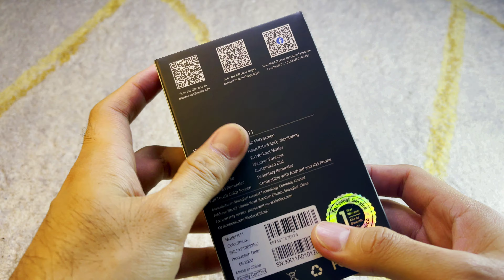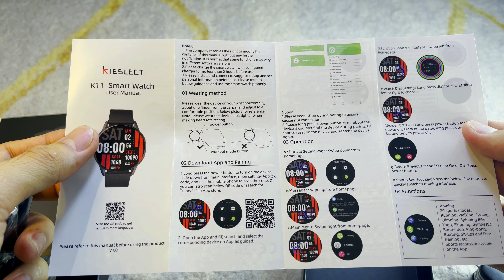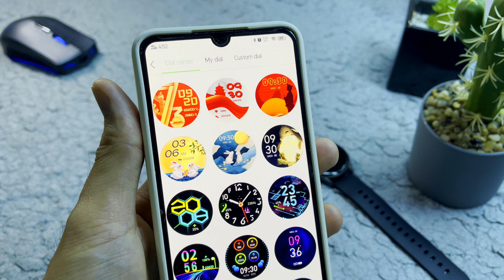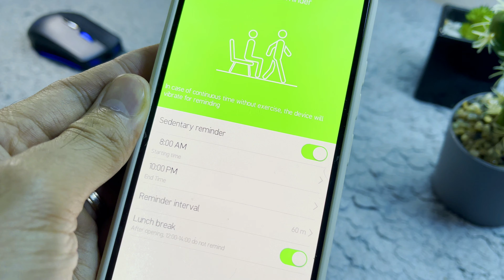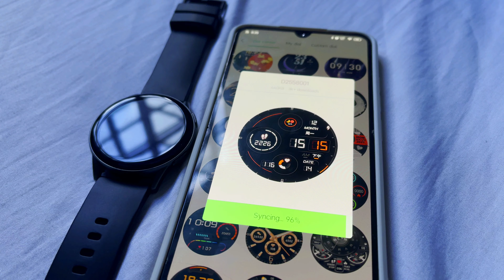KIESLECT K11 ULTRA AMOLED SMART WATCH | Sulit Ba Talaga?! | Christian Review | TAGALOG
Mi Kieslect L11 Lady Smartwatch
Mi Kieslect K11 AMOLED Smartwatch

kieslect k11 smartwatch
kieslect k11 smartwatch Review
kieslect k11 smartwatch unboxing